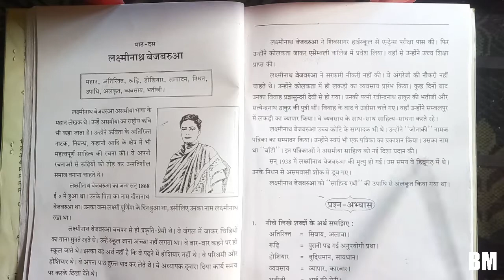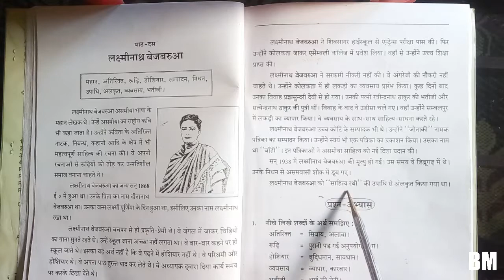Class 7 Hindi Pushpamala || MANIPUR BOARD || Lesson no.10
for better understanding of hindi , not for kids